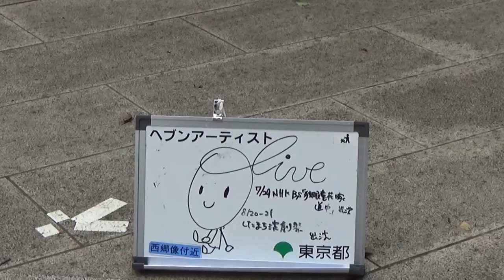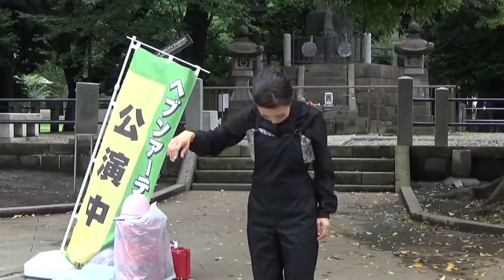オリーブ Oliveさんヘブンアーティスト・上野公園西郷像付近・2015年7月4日。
オリーブOliveさん、ヘブンアーティスト・上野公園西郷像付近、雨が降りそう少しパラ位なったけど私が上野にいる時はほぼ曇りでしたね。狐。2015年7月4日。